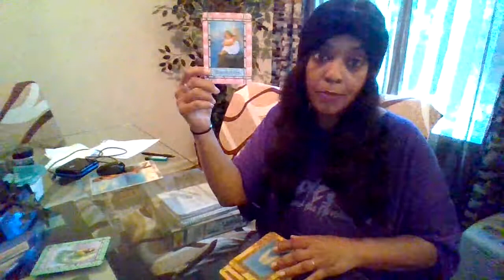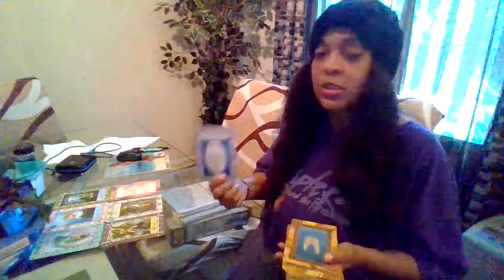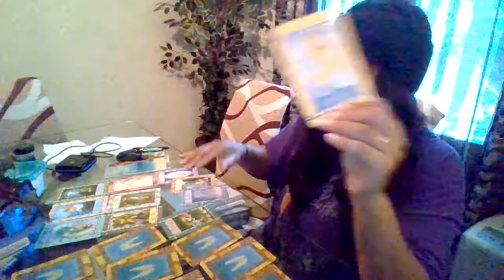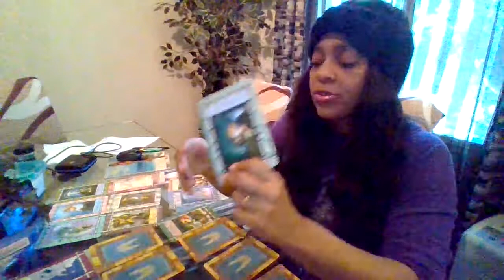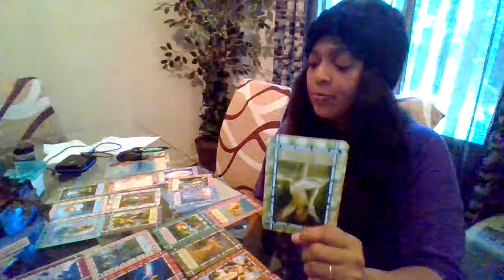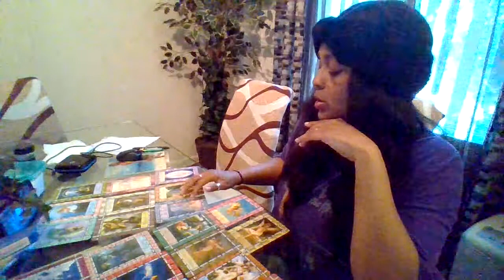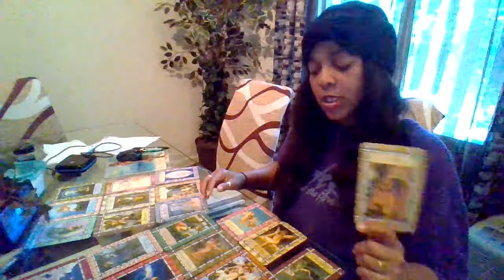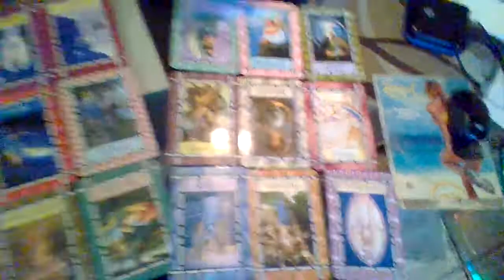May Tarot Reading Scorpio No Worries, All Is Working In Your Favor Prepare 4 Unexpected Rewards!!!